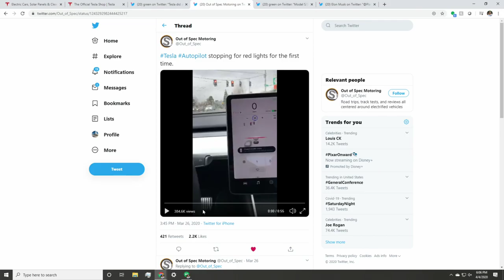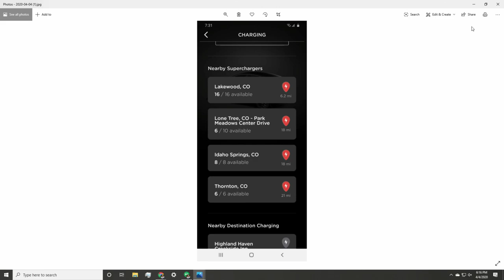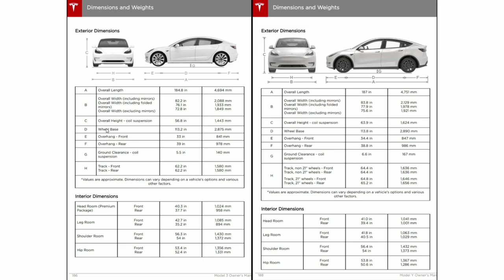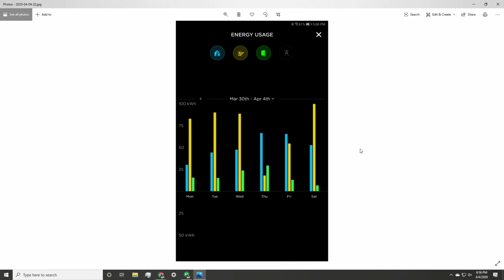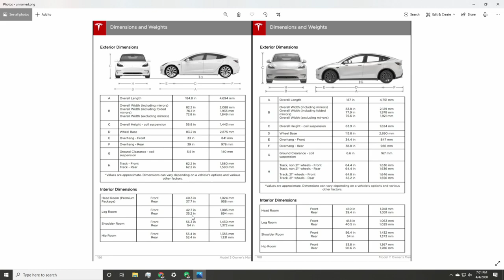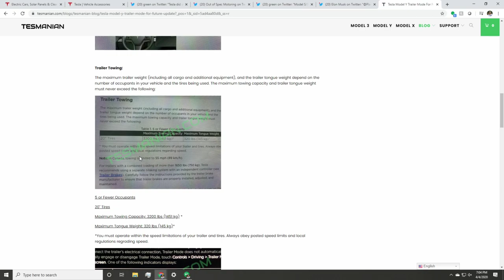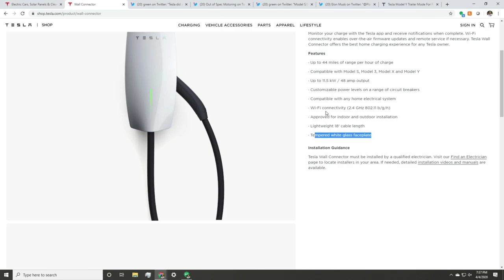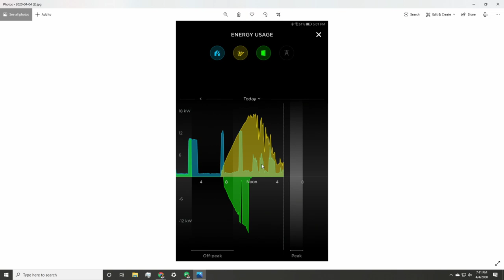Tesla's Best Q1 Ever! Weekly Tesla News Update.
Model Y news! Lot of other Tesla news too!

4K Vlogging Camera
4K Video Camera